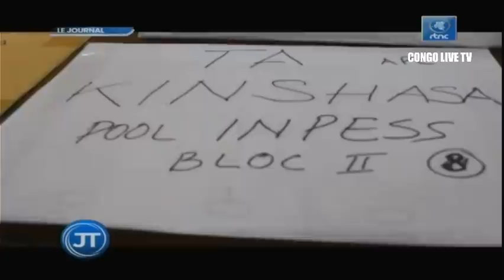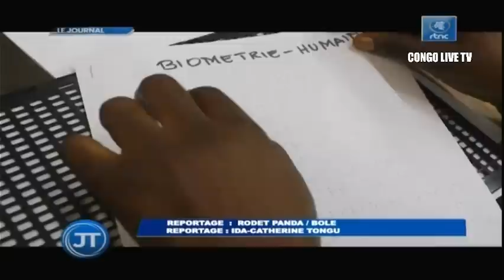🔴RDC : SUIVEZ LE GRAND JOURNAL DE CE MARDI LE 12.07.2022 RTNC EDITION 07H00